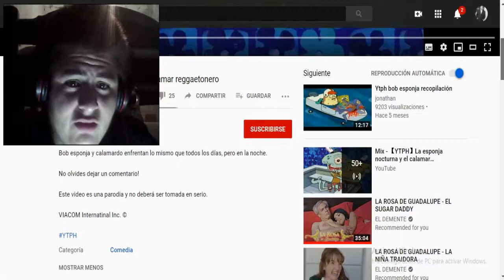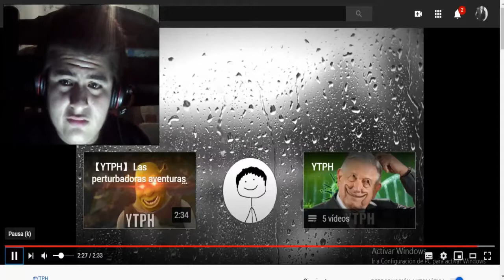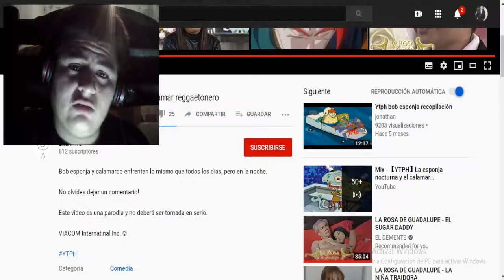【YTPH】La esponja nocturna y el calamar reggaetonero / Joseph Ultimate Reacción